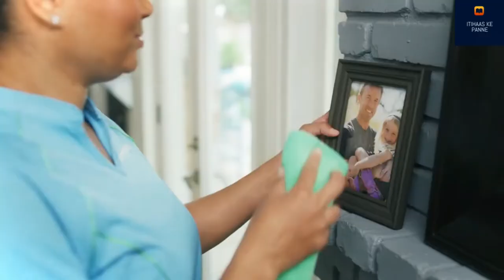मंदिरों के पास रहने के फायदे | Benefits Of Living Near A Temple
इस Video में हम आप को प्राण प्रतिष्ठित स्थानों में रहने के फायदों के बारे में बता रहे हैं। लम्बे समय तक भारत की बड़ी आबादी शक्तिशाली तरीके से प्राण प्रतिष्ठित स्थानों में रहती थी, और हमें यह परम्परा वापस लानी होगी। उम्मीद करते है की आप सब इस विडीओ को ध्यान से सुनेगे और अपने अपने विचार सोच समझ कर विवेक के साथ हमें कॉमेंट बॉक्स में भेजेंगे!